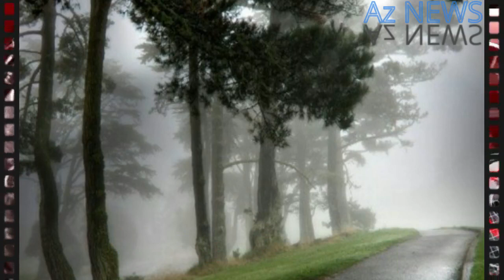Xəbər az öncə gəldi: Əhaliyə qəti xəbərdarlıq edildi, Mayın 23-ü gündüzdən 24-ü axşamadək... - RƏSMİ